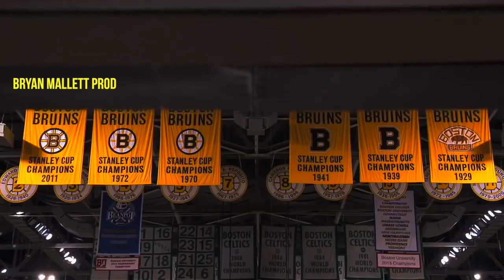Boston Bruins 2019 Hype Trailer - "NATURAL"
Hopefully they have a good year, still missing defenseman and key players.